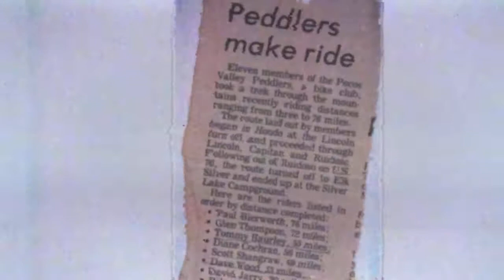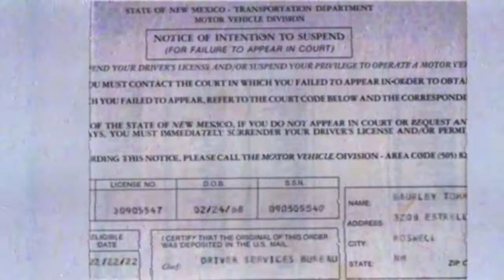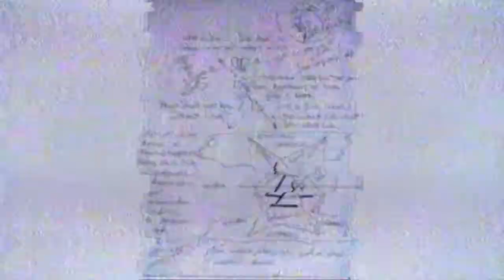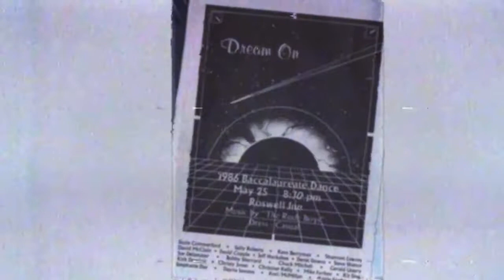High School Memories in the 80's: Tommy Baurley 1984-1986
A mash-up and collection of photos from my high school days in the 1980's Tommy Baurley, 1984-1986 at Goddard High School, Roswell, New Mexico class of 1986. Soundtrack: Never Easy by Mattie Maguire. Run Time: 5 minutes, 43 seconds. Blog